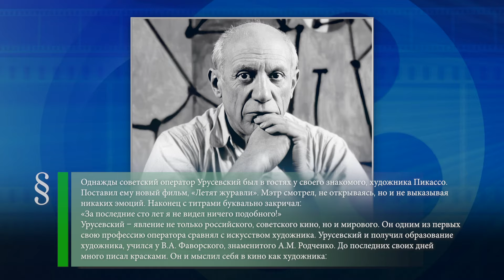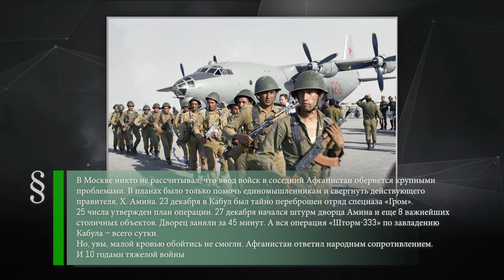Сергей Урусевский (1908-1974) - Императрица Екатерина I (1721) - Советская армия в Кабуле (1979)